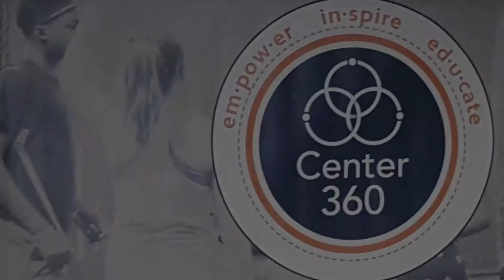The Center 360 Anthem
Center 360 partnered with Home Base music group to produce a original song. Mr. Nice Guy Media had the opportunity of producing the music video for the song.